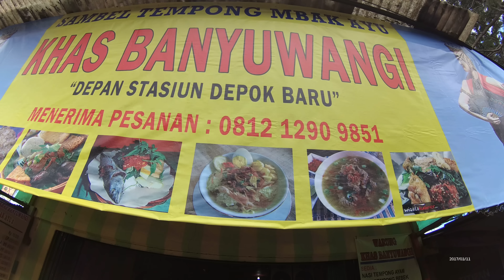Indonesia Jakarta Street Food 1157 Part.1 Banyuwangi Tempong Sambal Complete AyamkampungDepok5040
We can buy Banyuwangi Tempong Sambal Complete Sambal Tempong Khas Banyuwangi Ayam Kampung only costs Rp.28.000 (2 USD and 8 Cents) the taste is so good.
hi TTM:
Rasa Sambal Tempong Khas Banyuwangi Ayam Kampung memang enak banget, silahkan datang aja langsung ke Jalan Arief Rahman Hakim Stasiun Depok Baru, Jawa Barat, Hp.